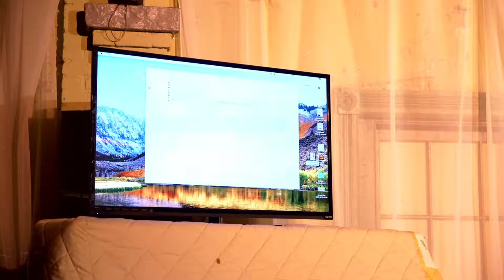UNACCOMPANIED: stories of immigration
CVM welcomes to our stage cellist Leo Eguchi and his program UNACCOMPANIED, a concert of new works for solo cello that explore personal stories of immigration and American assimilation. Each piece is composed by immigrant and first-generation American composers tasked with tackling the question, “What does your American-ness sound like?”

Longing, from Through Them – Frank Duarte
Anchorage – Milad Yousufi
Luminous – José-Luis Hurtado
The Wandering – Earl Maneein
Breviary – Kareem Roustom
this is not America, part 2 – James Diaz
Patch Work – Shaw Pong Liu
Ghost Mine – Kenji Bunch

ABOUT LEO EGUCHI
Cellist Leo Eguchi has been described as “copiously skilled and confident” (New York Times), with performances that were “ravishing” (New Bedford Standard-Times) and “played with passion and vitality” (Boston Music Intellegencer). He has performed in leading venues ranging from Afghanistan to Australia, and is co-founder of both the Willamette Valley Chamber Music Festival and Sheffield Chamber Players. Many of his performances may be found on Navona Records, and the Willamette Valley Chamber Music Festival’s debut CD of Gabriela Lena Frank’s string quartets on Bright Shiny Things hit #4 on the Billboard Classical charts. Leo is on the music faculty of Boston College and is the Assistant Conductor of the MIT Symphony. He holds degrees in music and physics from the University of Michigan and Boston University.

CVM works to ensure that our concerts are accessible to all.

CVM’s 2022 Season is supported by The Langworthy Foundation.
CVM thanks The Barrow Mansion Development Corporation for their generous support.

This program is made possible by a grant from the New Jersey State Council on the Arts, a division of the Department of State, and administered by the Hudson County Office of Cultural & Heritage Affairs, Thomas A. DeGise, Hudson County Executive & the Hudson County Board of County Commissioners.

Supported by public funds from the Jersey City Arts and Cultural Trust Fund.